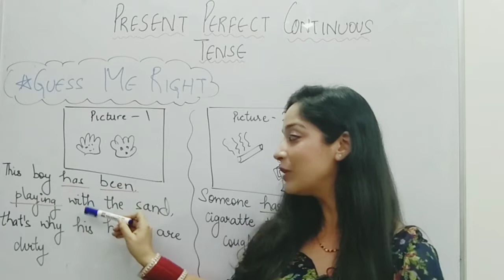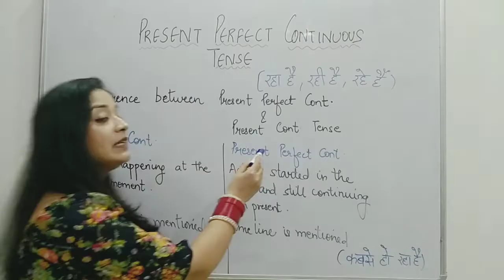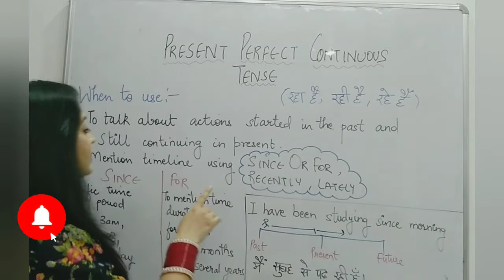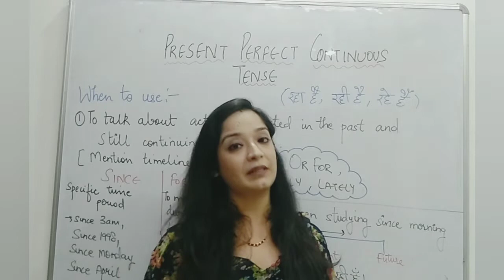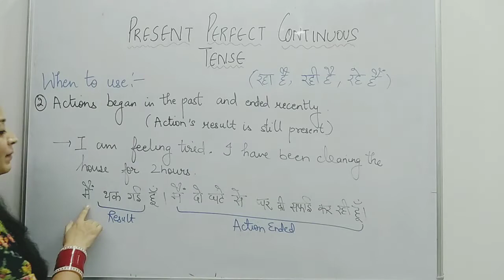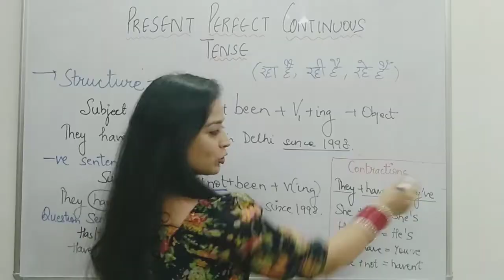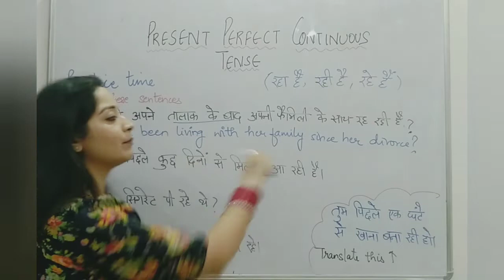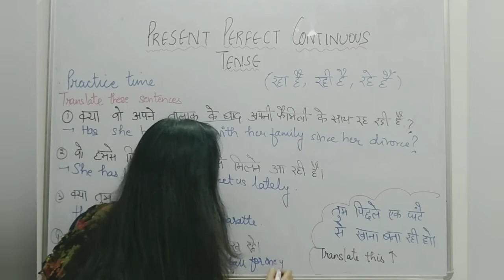Present Perfect Continuous |Learn Tenses in an Innovative Way |Use of has/have been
This video will clear all your doubts about Present Perfect Continuous Tense

when to use present perfect continuous
difference between Present Continuous and Present Perfect Continuous Tense
structure of this tense
use of since and for
use of has/have been
Practice Sentences

What is present perfect continuous tenses with examples?
What is present perfect tense used for?
What are five examples of present perfect continuous tense?